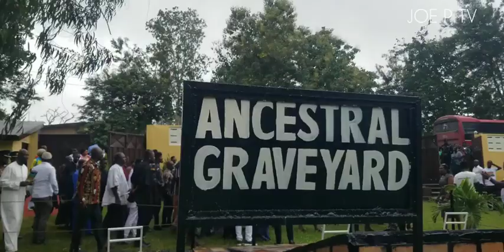Historic end to slavery at Emancipation day celebration//President Akuffo Addo @Assin Manso